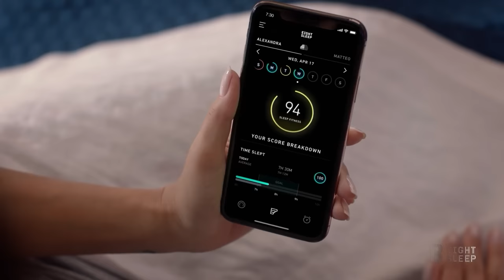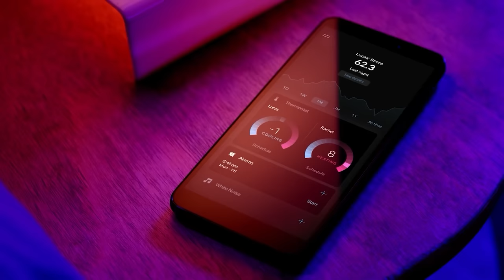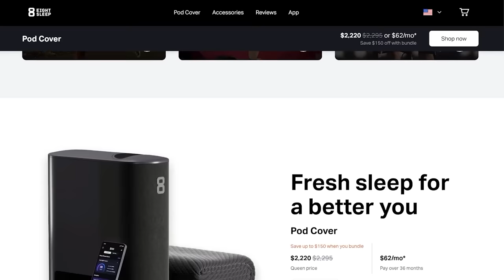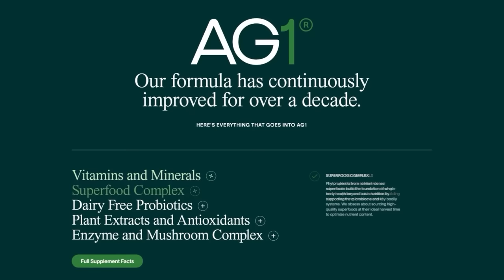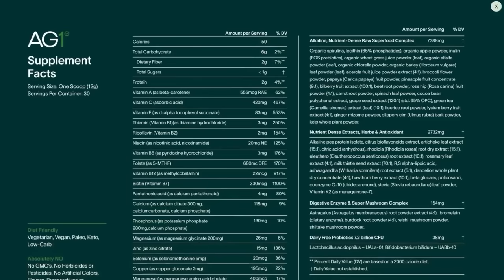Peter Attia - How To Not Die, Daily Routine, Top 10 Supps and Dr*gs, Heart Disease, Cancer and F1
🛌 Use my Eight Sleep Code "MPMD" for $200 off the Pod
🥬 To get a 1 year supply of Vitamin D3 & K2 + 5 individual travel packs for free with your first purchase, go
🕑 Time Stamps:
0:00:00 - Peter Attia’s new book ‘Outlive’
0:02:26 - Who is Peter Attia? What is Medicine 3.0?
0:03:28 - Peter Attia’s career. How did he become a doctor? And how did he evolve into his unique approach to preventative medicine?
0:07:54 - What do the acronyms in Peter’s Instagram bio stand for?
0:13:53 - The Four Horseman of Death (most will die from one of these)
0:22:46 - How to not die from atherosclerotic disease (the leading cause of death)
0:29:59 - The impact of smoking on atherosclerotic disease
0:30:36 - The impact of high blood pressure (hypertension) on atherosclerotic disease, how common it really is, and how to track it
0:32:32 - The accuracy of manual vs. automatic blood pressure cuffs
0:35:41 - The impact of APOB/all atherogenic particles (LDL’s, LP(a)’s, VLDL’s, and IDL’s) on atherosclerotic disease
0:40:57 - The minimum APOB level needed for adequate function
0:42:43 - PCSK-9 gene and its effect on LDL. How PCSK-9 inhibitors work to lower LDL
0:43:24 - APOB vs. APOA
0:44:56 - The most effective lipid managing dr*gs for preventing atherosclerosis
0:50:16 - Why Peter doesn’t see a reason why anybody should have an APOB over 60 mg/dL
0:52:15 - If Peter could go back in time knowing what he knows now and with modern pharmacology, at what age would he start lowering his APOB
0:55:04 - Arterial plaque accumulation starts as early as when you are a teenager. Calcification takes years to show up on a coronary CT calcium scan, but that does not mean plaque isn’t accumulating
0:57:12 - Should you screen for atherosclerosis before taking medication? If so, how?
1:01:06 - Why are carnivore diet zealots so dogmatic about cholesterol and atherosclerosis? What does the data show to date?
1:06:05 - If those with average genetics maintain a near perfect diet, exercise regimen and sleep hygiene, will many of those individuals still develop atherosclerosis? Even with perfect lifestyle factors, will those individuals still need to take lipid managing dr*gs if they want to essentially guarantee that plaque will never accumulate?
1:09:41 - How to lower blood pressure
1:13:25 - Sleep Apnea and the use of CPAP
1:16:49 - Cancer: Causes, Prevention, and Proactive Screening
1:35:53 - The devices and metrics Peter uses to track his sleep and recovery
1:41:50 - Resting heart rate, HRV, heart rate recovery, and how predictive they are of mortality
1:44:43 - Peter's full daily routine and diet
1:54:35 - Why Peter stopped fasting
1:57:12 - Bodybuilders abuse of T3, Clen, DNP, and other metabolic modulators
1:58:54 - Peter breaks down his 6000+ calorie diet, 6 hours of daily exercise, and the most absurd meals he ate to maintain his weight when he was younger
2:01:25 - How Peter’s kids eat. How strict should the diet be for your kids when it comes to food quality to maximize growth potential?
2:07:41 - Where is the best burger in Austin?
2:08:22 - What time Peter stops eating each night, and the hack he uses to prevent him from overeating
2:11:33 - Peter's non-negotiable nightly practices for maximizing sleep quality
2:12:31 - Why Peter has a Bat phone
2:14:29 - How to live in the moment and be happy. The vicious circle of financial success and/or accolades never being enough.
2:22:46 - How to decide if you should have kids
2:25:13 - Peter’s Top 10 Supplements and Top 10 Dr*gs
2:29:35 - Peter's personal supplement stack and dr*g protocol
2:42:26 - Homocysteine reduction protocol
2:44:11 - Vitamin B6 deficiency paradoxically caused by Pyridoxine Hydrochloride supplementation
2:46:00 - How safe is TRT for cardiovascular health? TRAVERSE clinical trial results
2:51:31 - Comparison of TRT administration methods. What Peter prefers for patients
2:52:40 - What podcasts and YouTube channels Peter likes to watch or listen to
2:55:09 - Formula 1
2:55:54 - AlphaTauri x Hugo Boss
2:56:21 - Daniel Ricciardo, Max Verstappen
2:59:33 - How Red Bull became such a dominant F1 team
3:01:35 - Sim racing
3:05:13 - How Peter got so interested in F1
3:06:33 - Peter’s dream car
3:06:50 - Ayrton Senna
3:08:25 - Outro